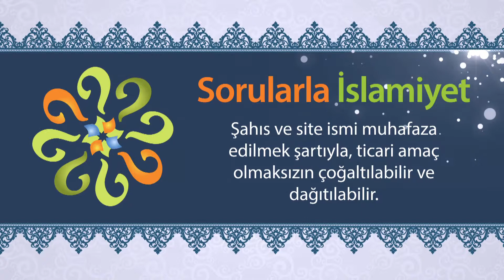Peygamberimiz (asm), Kudüs'te çıkacak tâun salgınını haber vermiş midir?